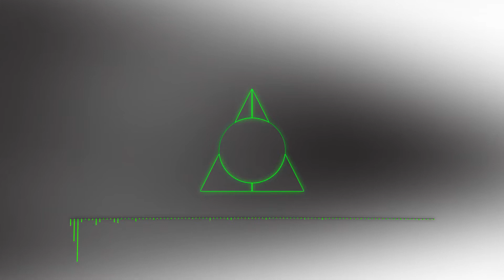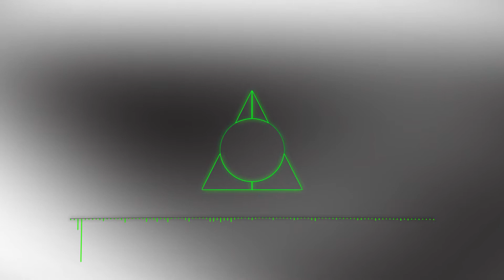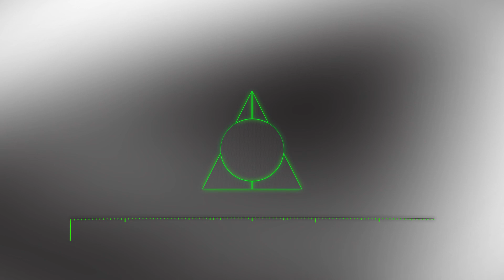[Midtempo] Mania - Tucson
Found this creature few days ago, just listen!
Awesome work from this little guy! :3